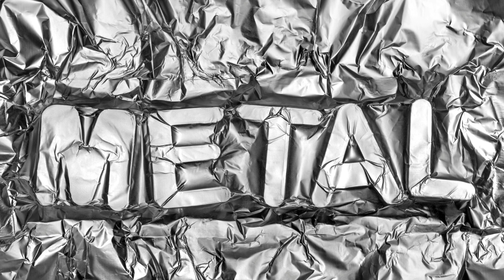Tipos de materiais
HABILIDADE
(EF05CI01) Explorar fenômenos da vida cotidiana que evidenciem propriedades físicas dos materiais – como densidade, condutibilidade térmica e elétrica, respostas a forças magnéticas, solubilidade, respostas a forças mecânicas (dureza, elasticidade etc.), entre outras.